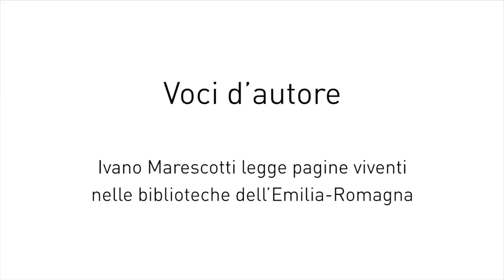VOCI D'AUTORE 2016 Ivano Marescotti legge Ludovico Ariosto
In occasione dei 500 anni dell"’Orlando Furioso" (1516), Ludovico Ariosto è stato il protagonista dell’appuntamento del 23 aprile 2016, a Ferrara, nella Biblioteca comunale Ariostea.
Riprese e montaggio di Lepida Tv